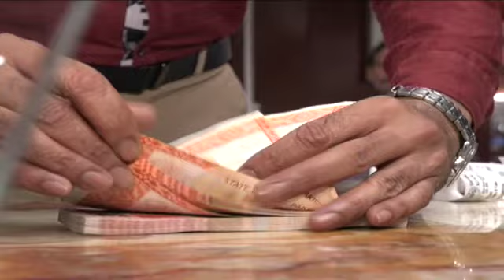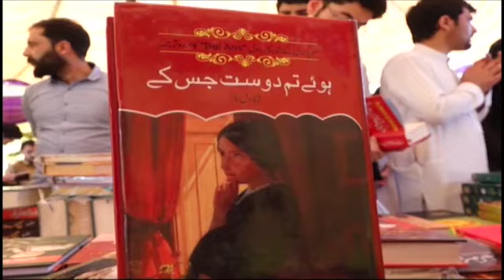Samaa Bulletin - 12PM